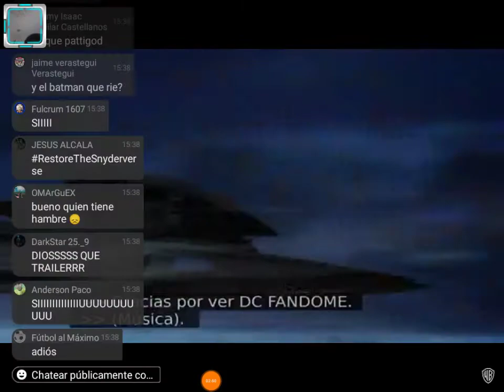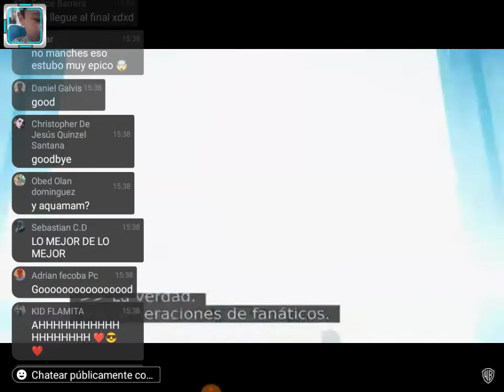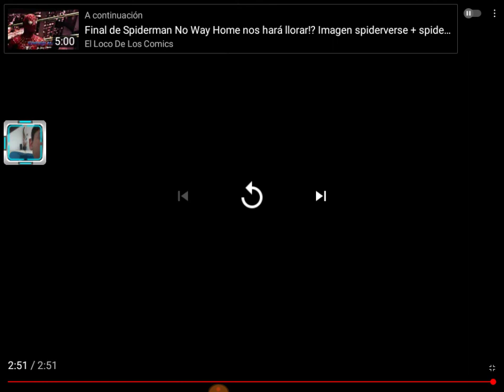wow!! reacción al nuevo tráiler de batman Robert patinnson